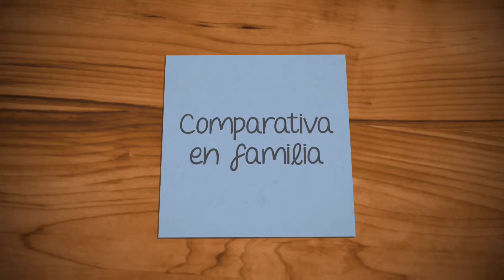Haylou, GT1, GT2, Xiaomi Airdots y Redmi Airdots. Reunión Familiar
Xiaomi Airdots:
Aliexpress PLAZA